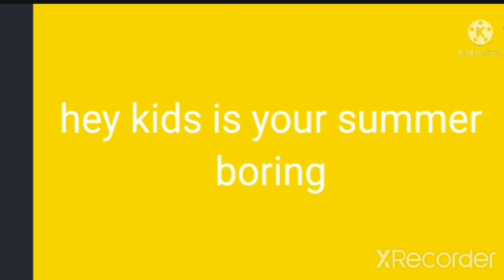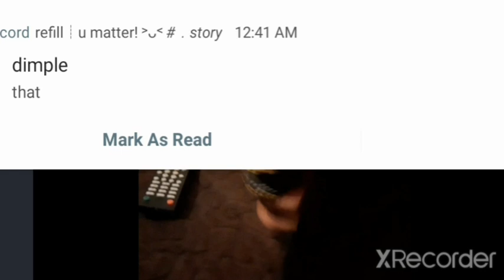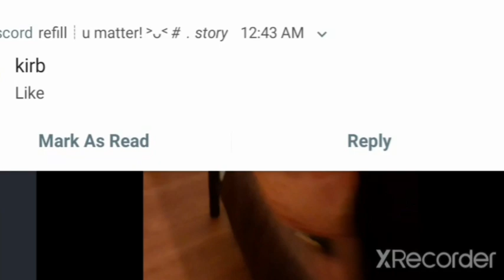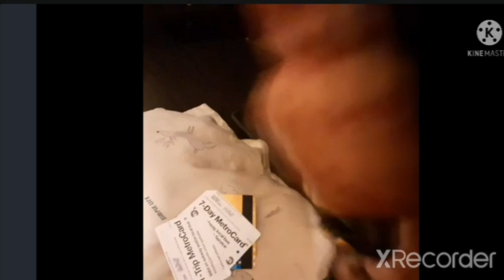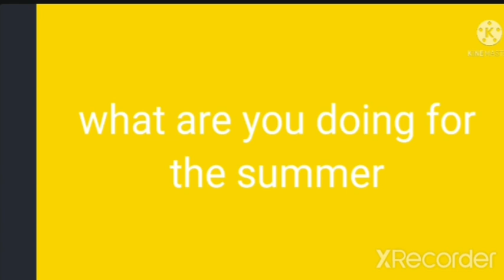Lenny's boring summer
lenny has a boring summer so he sells cody for 40,000,000 dollars so he could get a fun summer at funville